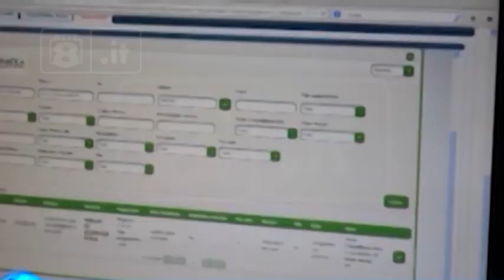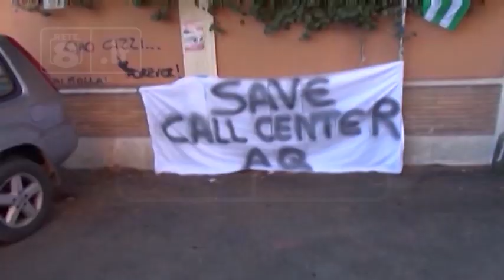L’Aquila - In parlamento la vertenza call center